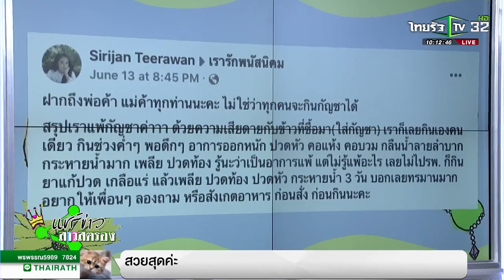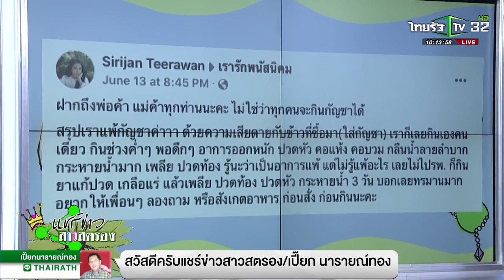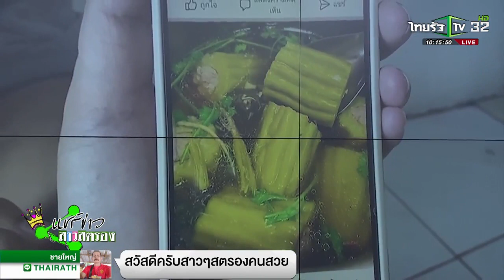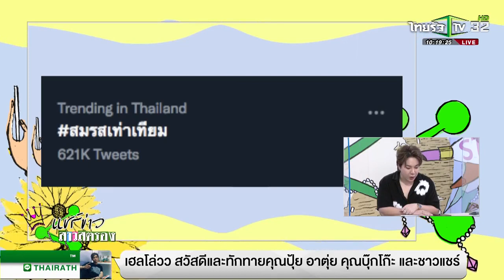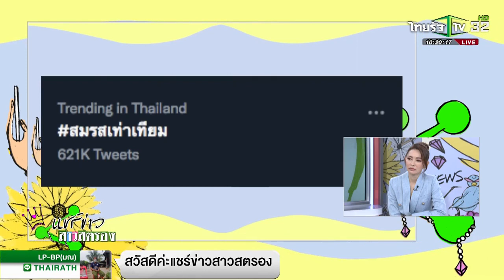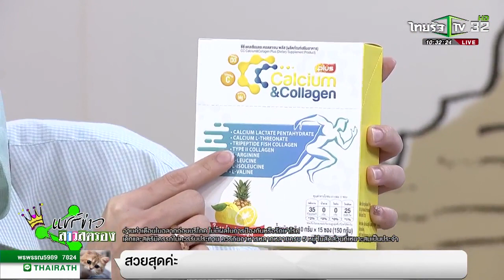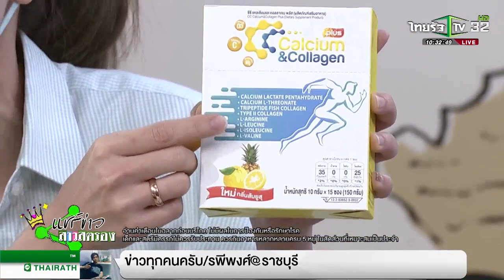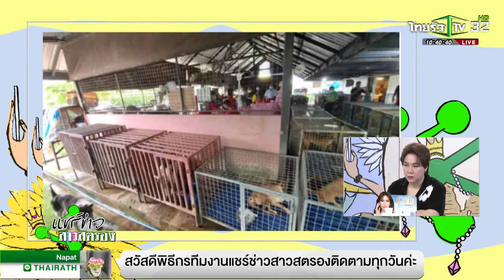แชร์ข่าวสาวสตรอง | 15 มิ.ย. 2565 | ไทยรัฐทีวี